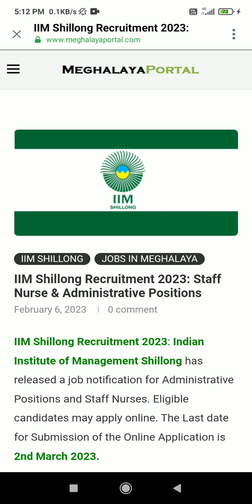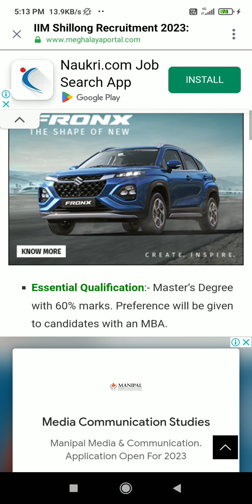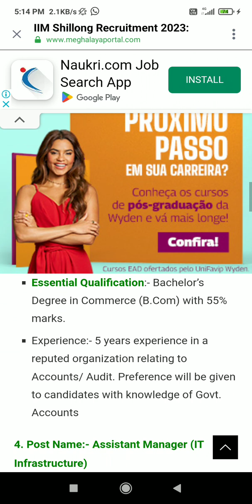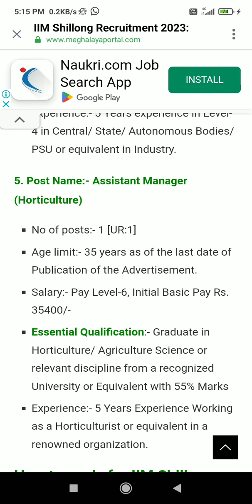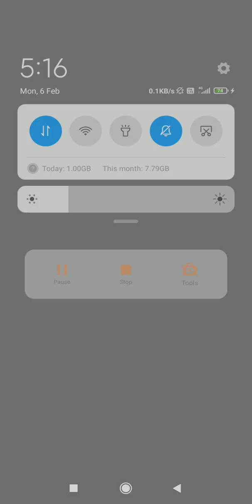Meghalaya} staff nurse, Account maneger, Manager Admission recruitment